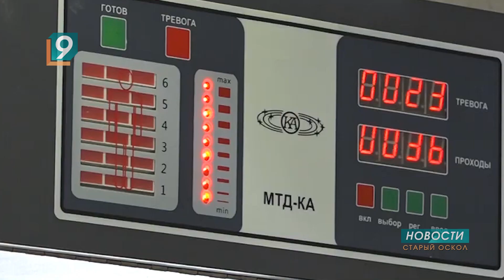Чтобы не случился старооскольский "колумбайн"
В связи с трагедией в Казани, в школах Старого Оскола усилят меры по антитеррористической защищенности. Особое внимание будет уделено контрольно-пропускному режиму, проверке систем видеонаблюдения и оповещения.